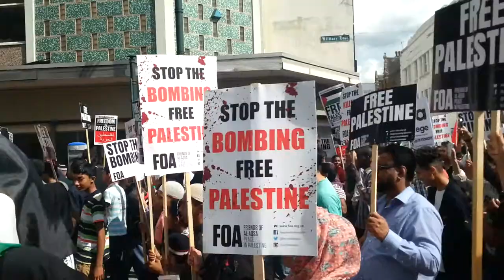Freedom! Now! - Demo for Gaza, Chatham August 9th 2014